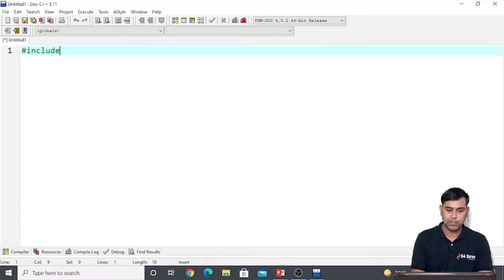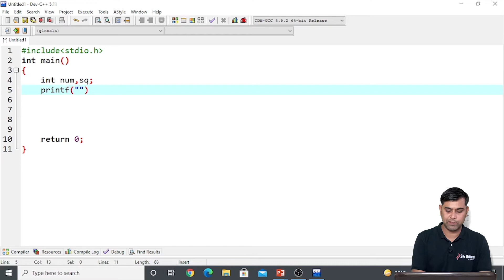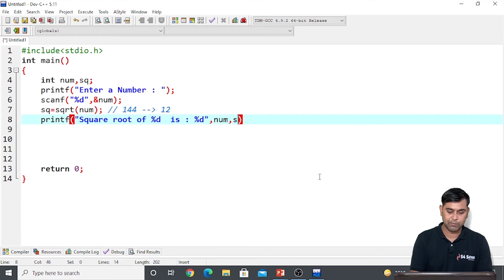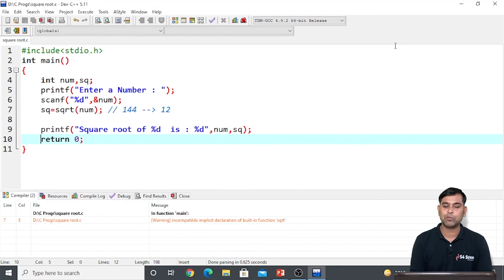C Program to Find Square Root of a Given Number | How to Calculate Square Root of any Number in C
Find Square Root of a Given Number
Calculate Square Root of any Number in C
C Language Practical Code
New Line in C Language
Printf() function in C
Coding in C
Dev C++ IDE
Suren sir
Complete Series for C Language
C Programming playlist in Hindi
C Language in Hindi
C Language code in Hindi
C Language me programming kese kare?